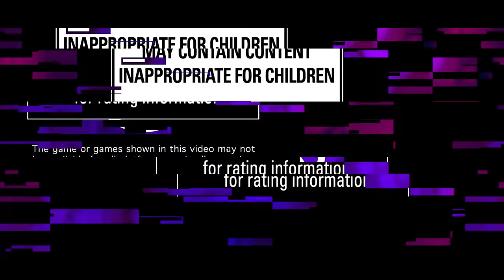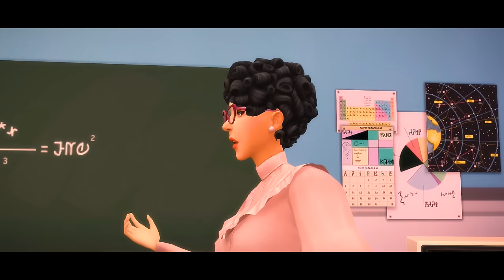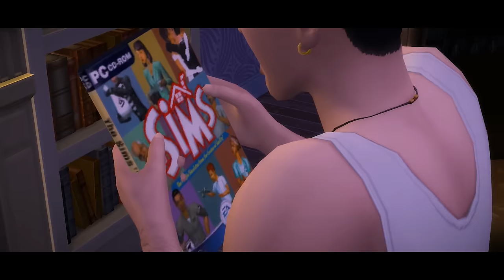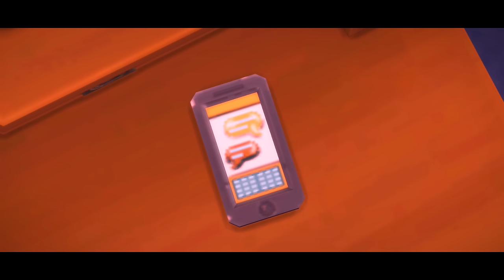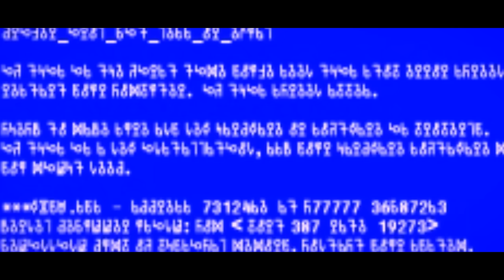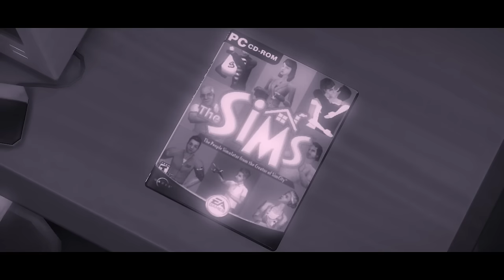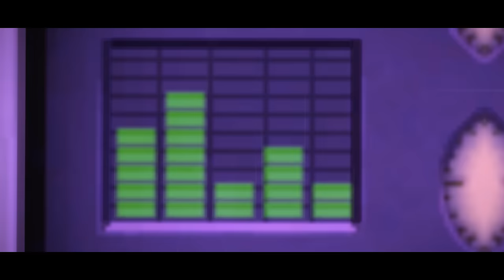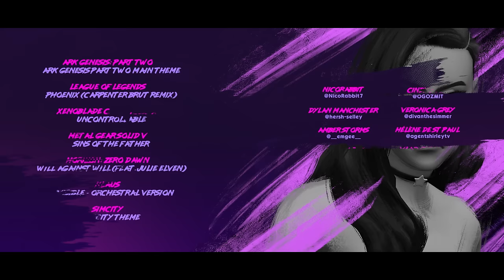BELLA GOTH: REBORN | Full Movie | Sims 4 Machinima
I did it! I turned The Sims into a movie! Find out the origins of the famous Bella Goth from The Sims 4 before her terrible disappearance!
The making of this machinima took months, even years! I put all my heart into it and I hope it will show up on the screen.

This is the full version of Bella Goth: Reborn. To watch or rewatch the parts separately, go

Bella Goth (Bachelor) is the daughter of Jocasta and Simis Bachelor. The 17-year-old high school student sees her destiny turned upside down after meeting her first love, Mortimer Goth, a young geek who is giving her parents, Cornelia and Gunther Goth, a hard time!
Indeed, our two teenagers will meet a familiar character who will question the world around them, a world more dangerous than it seems...

🔨 M O D D E R S  &  C C  C R E A T O R S
Unfortunately I can't list everyone, but feel free to support all the content creators you know.
For mods, I advise you to go on the following websites
If you like Maxis Match CC, you can which reblogs nice CC finds daily.

Note: The animations come from the game or (as some may have noticed) have been converted by me from The Sims 3, Resident Evil 5 and the Mixamo library.

📢 S I M S  E X T R A S
• NICORABBIT / @NicoRabbit7
• CINDY BOCK / @OGOZMIT
• DYLAN MANCHESTER / @hersh-selley
• VERONICA GREY / @divanthesimmer
• AMBER STORMS / @__emgee__
• HÉLÈNE DE ST PAUL / @agentshirleytv
• RONY CARTO / @Carosimsunivers
• VLAD STRAUD IV / @PlumbobPhotos
• PETER KAZZOUK / @Dafudge0
• EVA D. LOCKWOOD / @Alexis_Loner
• BILLY NEW / @unknownsims
• LUDDLE / @LuddySimmer
• VICKY SAGE / @Catrollz
• JENNIE LOPES / @Cepzid

The soundtrack is listed in the end credits.

🎬 O T H E R  M A C H I N I M A S

• ORIGIN: Remi_Machinima

00:00 Intro
01:40 Part 1
17:17 Part 2
33:12 Part 3
52:47 Part 4
1:27:28 End Credits
1:29:08 Post-Credits Scene